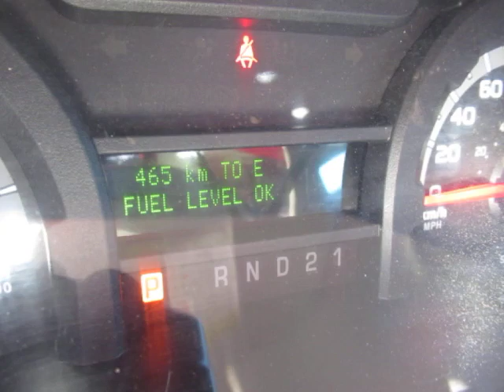GovDeals: 2012 Ford Econoline